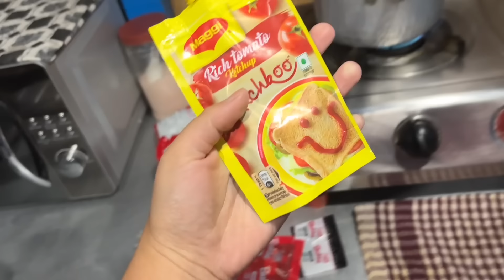2x RAMEN PRANK ON PUKU AND ESHITA😂 THEY GOT SCARED😱